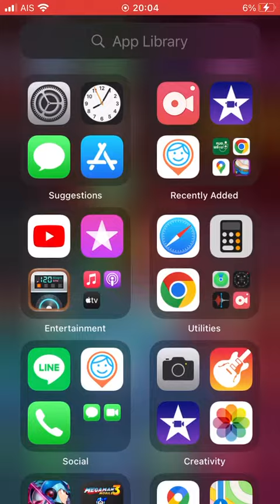This is the weirdest game in my phone